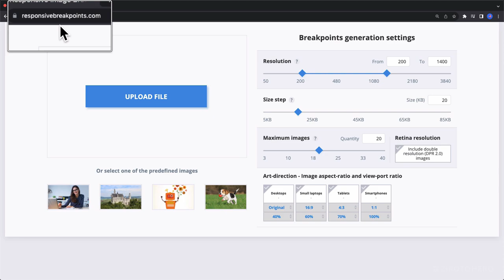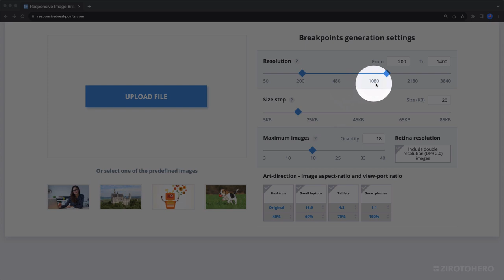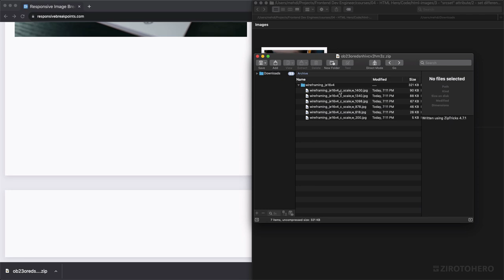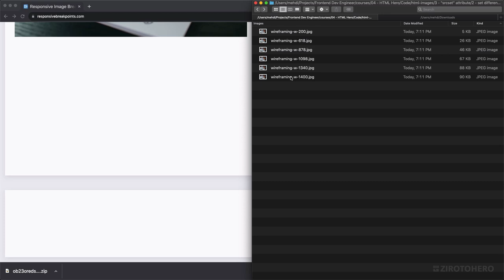#7 Generate Responsive Image Breakpoints Automatically